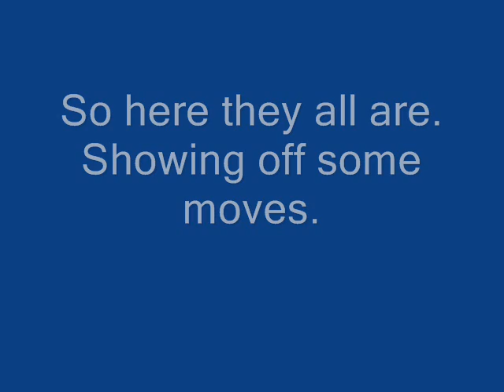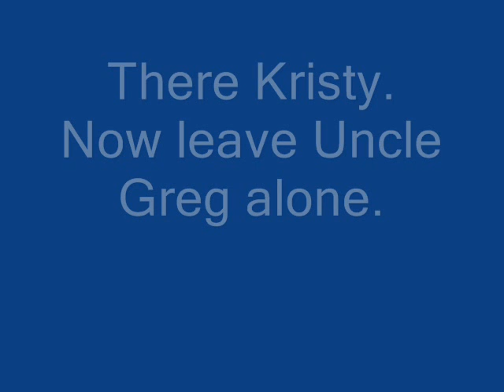A SECOND STREET COUNTRY CHRISTMAS 0001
The 2nd street Liebs dance for Jake